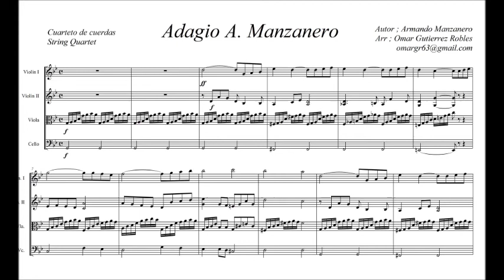Partitura - Adagio A. Manzanero - Cuarteto de cuerdas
Tema Instrumental del disco nada personal del maestro Armando Manzanero, el arreglo para cuarteto esta hecho por mi, el sonido es del Finale